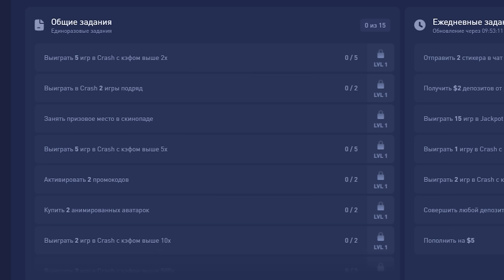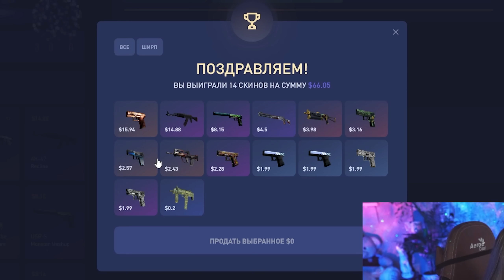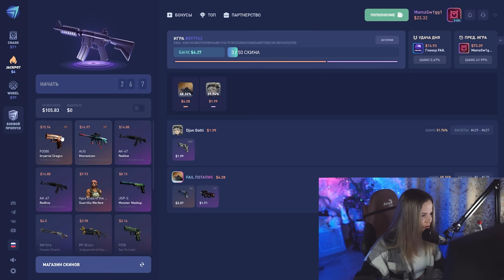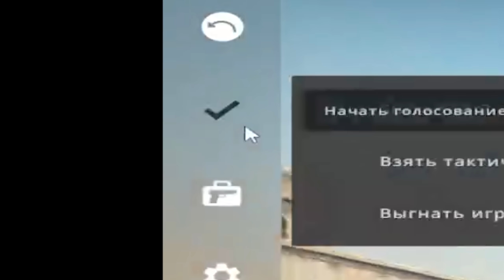СЫГРАЛА НА КОМПЕ MEGARUSH'A (CS:GO)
Бесплатные скины за уровни на CSFAIL - реф. код Mamaswiggi666
Халявные 0.25$ - mamanya

Совершенно недавно у меня появилась возможность сыграть за пк Мегараша. Естественно я нашла время и сразу же выехала в Питер.
Давайте соберем, 3.000 лайков и следующий ролик не заставит себя ждать.
Также регулярно провожу стримы на твиче, нажимай фоллоу и не пропускай